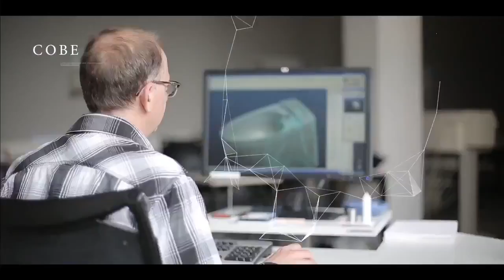Безободковый подвесной унитаз Keramag Renova Nr 1 203050